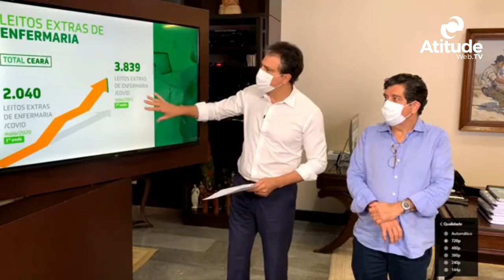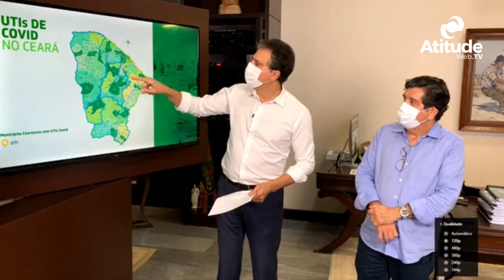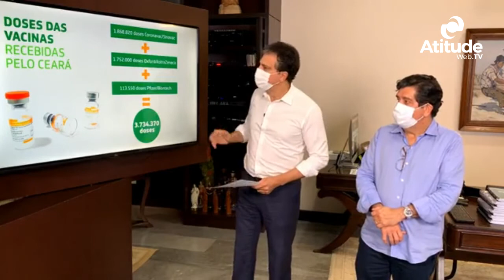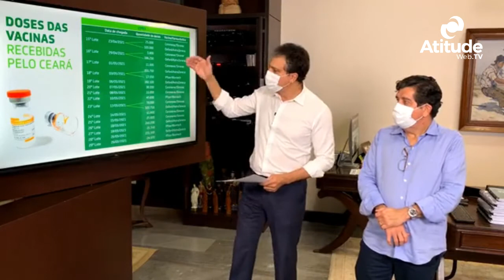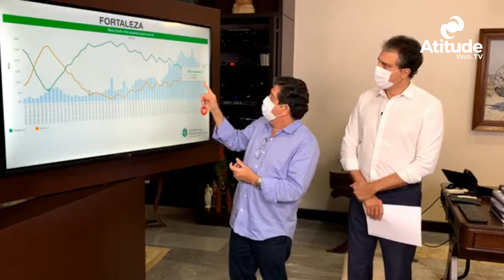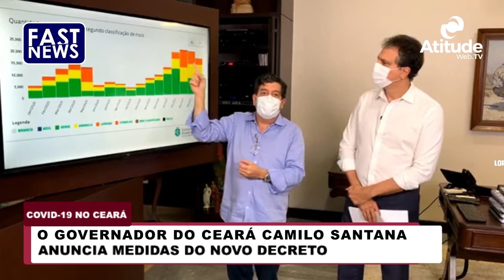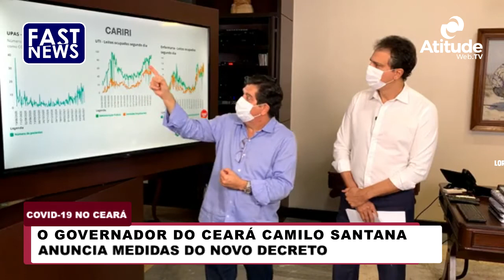Camilo Santana, anuncia medidas do novo decreto no Ceará.